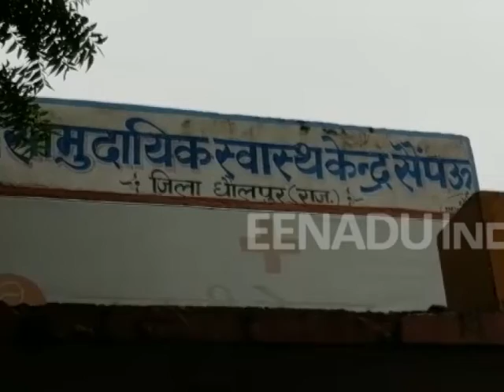धौलपुर : जमीनी विवाद को लेकर परिवार में खूनी संघर्ष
धौलपुर। जिले के सैपऊ थाना इलाके के महादेव गांव में दो भाइयों में खूनी संघर्ष हो गया. दोनों तरफ से हुई लाठी-भाटा की जंग में एक महिला सहित दो लोग गंभीर रुप से घायल हुए हैं.